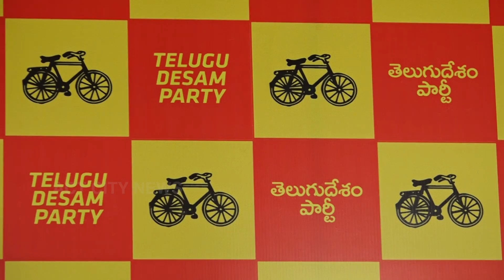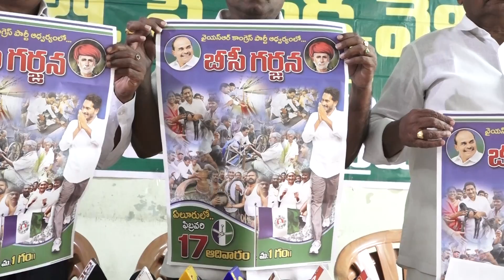Act News Vijayawada 15-02-2019